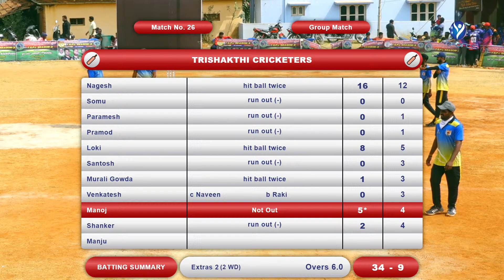TRISHAKTHI CRICKETERS V/S JAI HANUMAN || TGPL || SEASON 3 || 2022 || YSPORTS